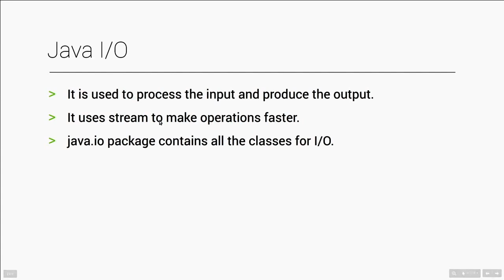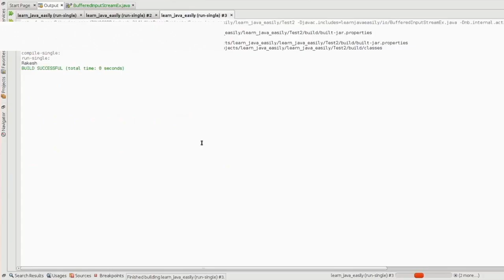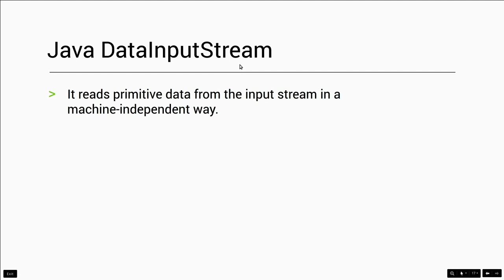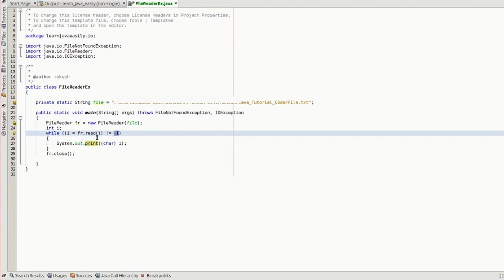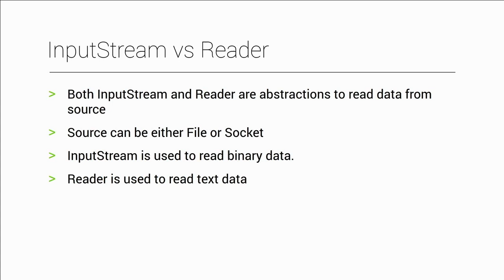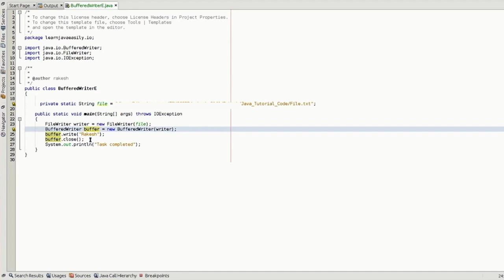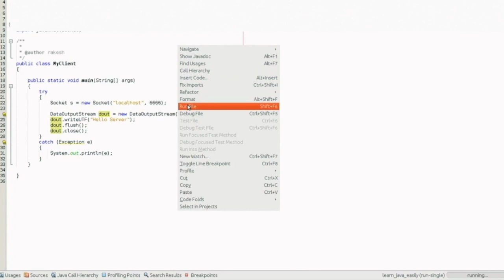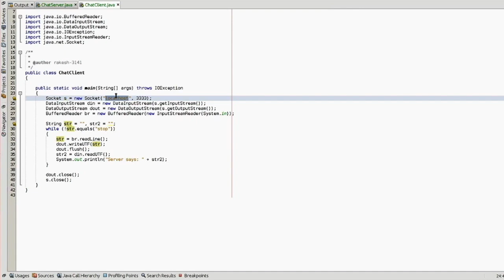Java IO Tutorial in Telugu | Java File Handling | జావా IO ట్యుటోరియల్ (All Concepts in Single Video)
Java I/O:
‌→ It is used to process the input and produce the output.
→ It uses stream to make operations faster.
→ java.io package contains all the classes for I/O.

‌Java FileOutputStream:
‌→ output stream used for writing data to a file

Java FileInputStream :
→ It is used to read data in the form of bytes from file. It is used for reading byte-oriented data like audio, video, image and etc.

Java DataOutputStream
→ It writes primitive Java data types to the output stream in a machine-independent way.

Java DataInputStream
→ It reads primitive data from the input stream in a machine-independent way.

InputStream vs Reader
→ Both InputStream and Reader are abstractions to read data from source.
→ Source can be either File or Socket.
→ InputStream is used to read binary data.
→ Reader is used to read text data